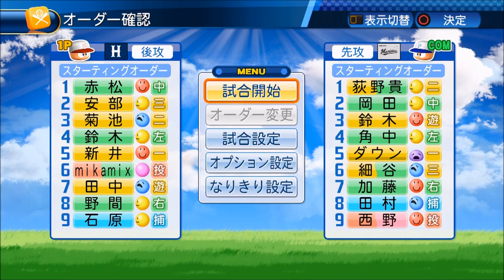【パワプロ2017年度データ・マイライフ実況】広島を日本一に！二刀流mikamix物語＃５ １軍昇格・スーパールーキー誕生！